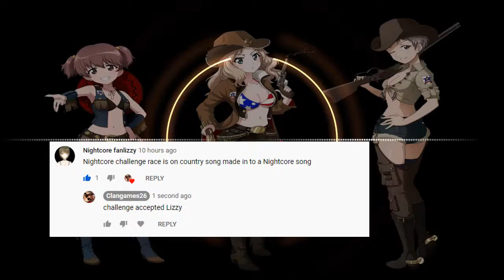Nightcore Song Challenge The Race Is On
taking song request

song from